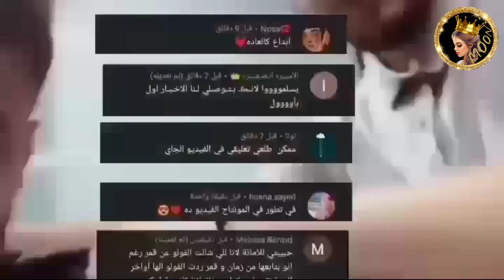هجوم على انس شايب في حفلة بيسان إسماعيل 🔥نارين ومو فلوقز يلفتون انظار في حفلة لهذا السبب 😲🔥